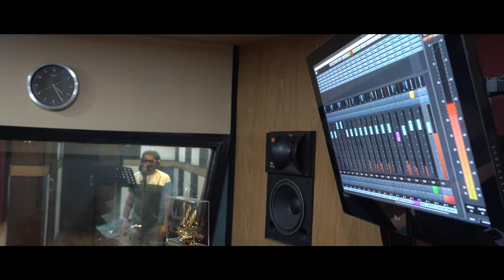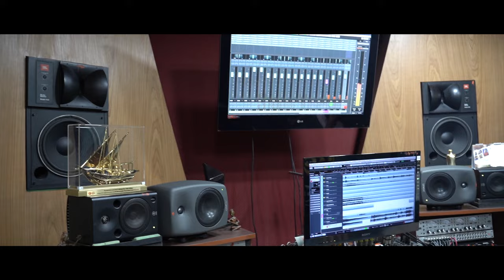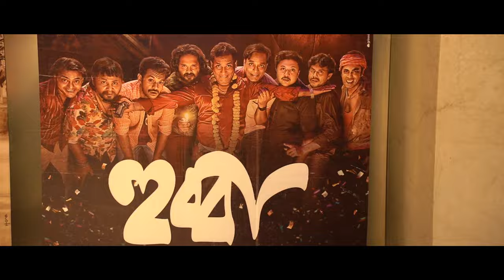Nibhe Jay | Full Song | Hubba | Mosharraf Karim | Bratya Basu | Indraneil Sengupta | Prabuddha B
•LYRICS - SILAJIT
•COMPOSITION, ARRANGEMENT, MUSIC DIRECTION - PRABUDDHA
•MUSICIANS
Guitar - Prabuddha
•Saxophone, Clarinet - Gopal
•RECORDIST- Goutam Basu, Studio Vibrations
•MIXING, MASTERING - SHOMI CHATTERJEE (Bhai)
EDITOR: Subhadipta Biswas

STARRING
MOSHARRAF KARIM
INDRANIL SENGUPTA

MUSIC
PRABUDDHA BANERJEE

DOP
SOUMIK HALDAR (ISC)

EDITOR
SANGLAP BHOWMIK

COSTUME
SABARNI DAS

ART
PARTHA MAJUMDAR

SOUND DESIGN
ADEEP SINGH MANKI & ANINDIT ROY

POST PRODUCTION
EDIT FX

VFX
KUNTAL GHOSH DASTIDAR

ABHRA DASGUPTA

OPERATIONAL HEAD
SAPTARSHI MAJUMDAR

PROMO EDITOR
DIPAYAN ROY

PUBLICITY DESIGN
GRINNING TREE

LOPAMUDRA GANGULY
SUDIPAN CHAKRABORTY

PRODUCER
FRIENDS COMMUNICATION

WRITER & DIRECTOR
BRATYA BASU

PRESENT
FIRDAUSUL HASAN & PRABAL HALDER